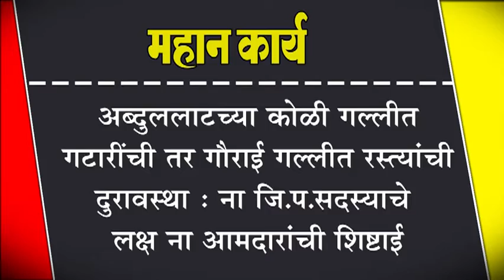अब्दुललाटच्या कोळी गल्लीत गटारींची तर गौराई गल्लीत रस्त्यांची दुरावस्था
अब्दुललाटच्या कोळी गल्लीत गटारींची तर गौराई गल्लीत रस्त्यांची दुरावस्था : ना जि.प.सदस्याचे लक्ष ना आमदारांची शिष्टाई